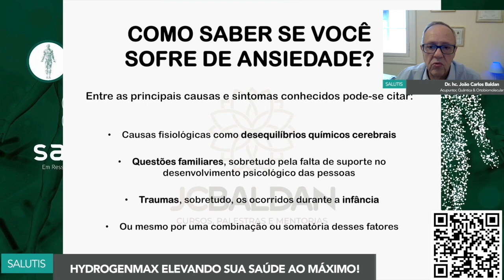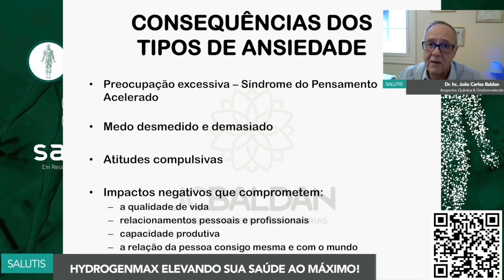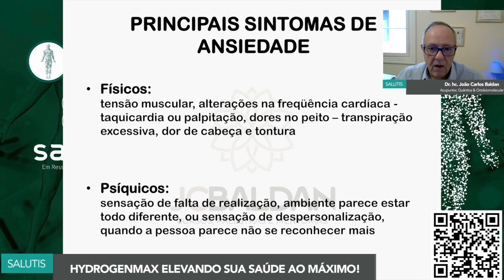Tem gente que nem sabe ser ansiosa – Como saber? Conheça os sintomas físicos e emocionais. Salutis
A importância de um bom sono – para baixar as atividades metabólicas, oxigenar todas as células e limpar o cérebro – é fundamental para a saúde física e mental. Por isso é que a insônia, ou má qualidade de sono, podem induzir à Ansiedade que acabam por apresentar sintomas como medo demasiado, baixa qualidade de vida, prejuízos na capacidade produtiva, além de problemas de relacionamentos consigo próprio em primeiro lugar, depois com os colegas de trabalho e até mesmo familiares.

Vale conferir.

Depois de sua exibição em seu horário habitual, o Salutis fica disponível – na íntegra e em trechos compactos com os melhores momentos – nos canais do Youtube João Carlos Baldan e Além de Agulhas.

As chamadas de ambos podem ser acompanhadas pelo Instagram @jcbaldan.acupuntura, pelo X, /baldan_jc, Tik Tok /joaocarlosbaldan e em nosso canal no Spotify.

Acompanhe nossa academia de conhecimentos com cursos online, e-books, cursos presenciais, mentorias etc. e acesse nosso e-book sobre Ansiedade

Para aquisição de garrafas ou máquinas de inalação de hidrogênio clique no